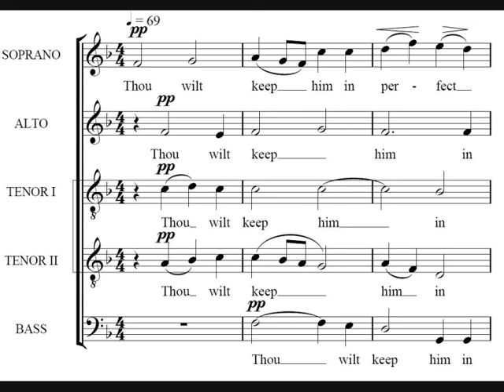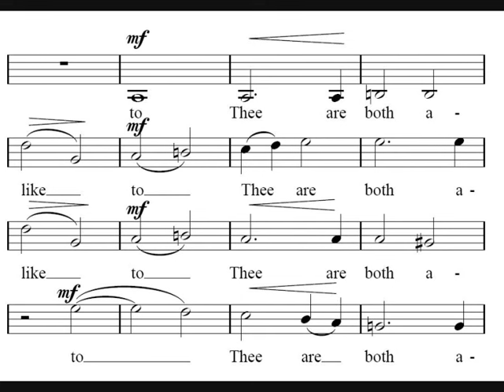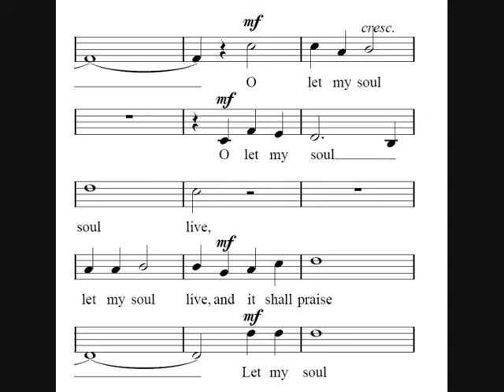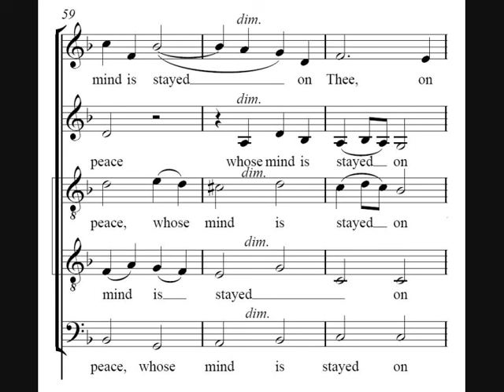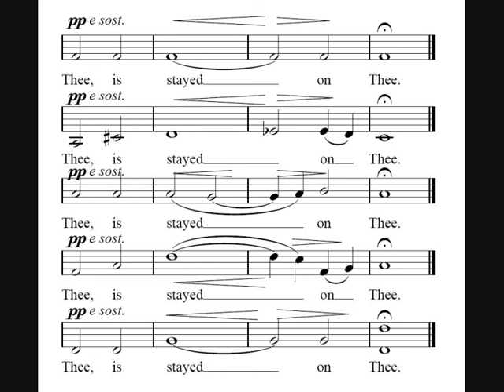Thou Wilt Keep Him in Perfect Peace - Wesley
Samuel Sebastian Welsey's Thou Wilt  Keep Him in Perfect Peace.

Sung by Consortium.